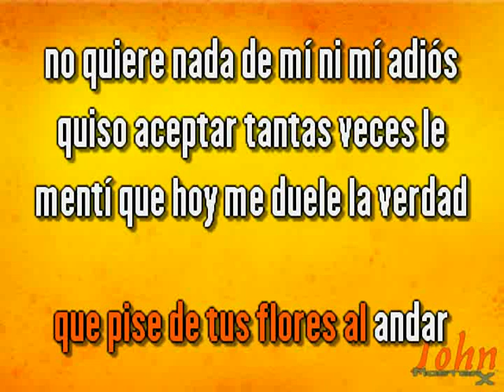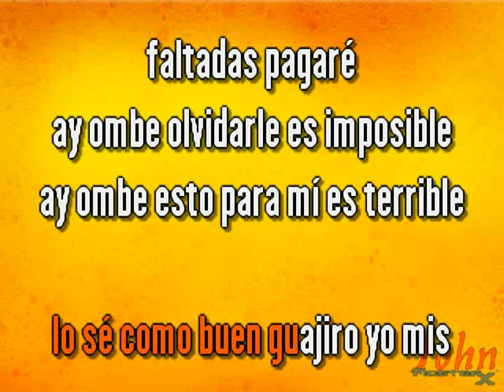Raulín Rodríguez – Ay ombe {Karaoke} {Demo} | Compre con PayPal 👇